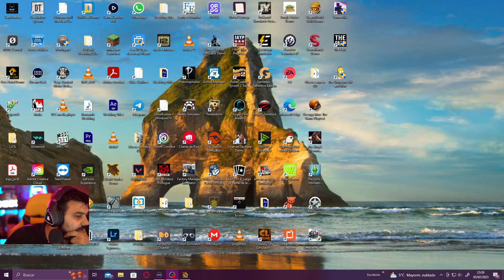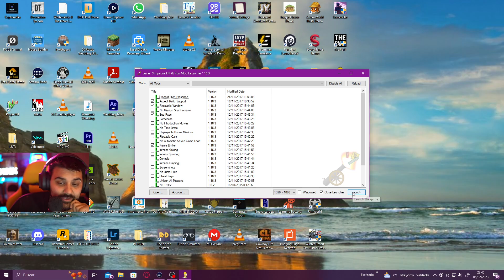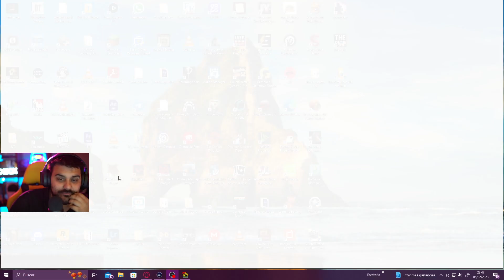¡Vive la LOCURA de SPRINGFIELD con The Simpsons Hit & Run en RETRO LUNES! Gameplay Español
"¡Bienvenidos a un nuevo video sobre los juegos clásicos de nuestra infancia! En esta ocasión, nos adentramos en el mundo de Springfield para jugar uno de los juegos más divertidos de la familia Simpson: ¡The Simpsons Hit & Run!

Este juego de acción y aventura nos permite controlar a nuestros personajes favoritos de la serie, como Homer, Bart, Lisa y Marge, y explorar la ciudad mientras completamos misiones y descubrimos los secretos detrás de una conspiración extraterrestre. Con gráficos coloridos y una banda sonora pegajosa, ¡The Simpsons Hit & Run es una experiencia única que combina la diversión de la serie con la emoción de un juego de carreras!

En este video, les mostraremos cómo jugar el juego y les daremos nuestras impresiones sobre lo que lo hace tan especial. ¡No se lo pierdan! ¡Presiona el botón de reproducir ahora y acompáñanos en esta aventura en Springfield!"